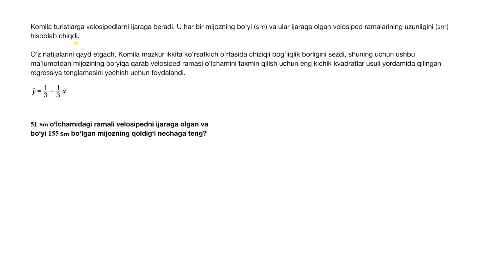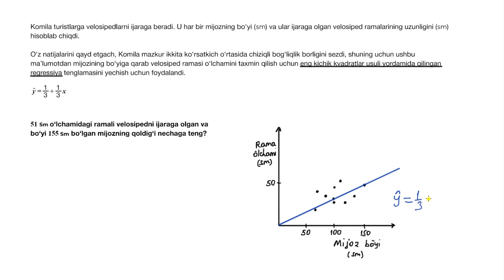Qoldiqni hisoblashga oid misol | Statistika va ehtimollar nazariyasi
Qoldiqni hisoblashga oid misol.